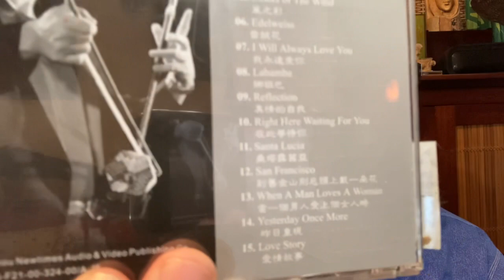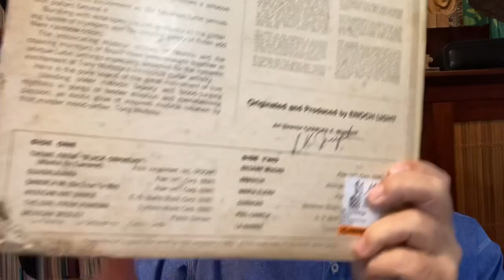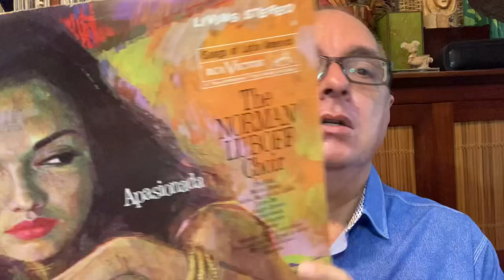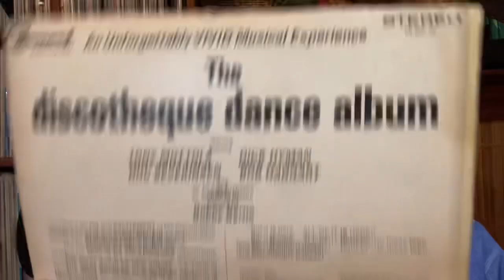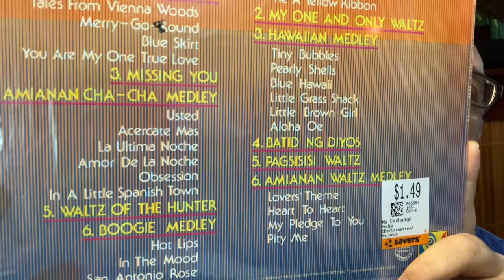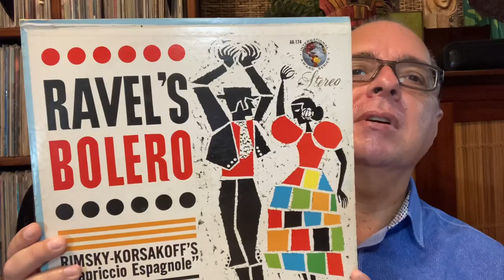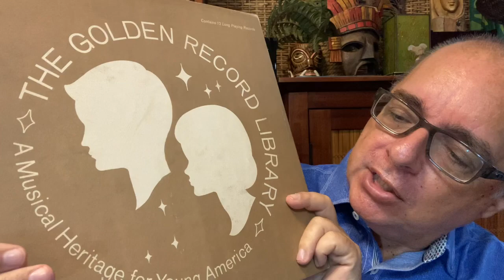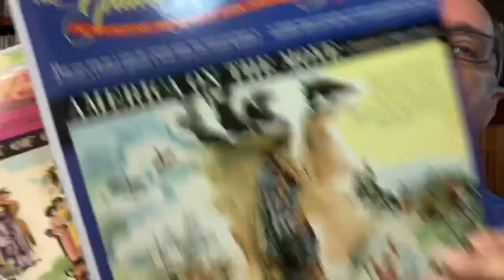Thrift Haul 3/3/21, Candles, Records, Stuff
Listen free to my hobby online vintage vinyl radio stations on Live365.com: "Hawaiian Hi-Fi" and "Moody Mood Music"
Curated playlists on "Hawaiian Leisure Hour" at 8Tracks.com